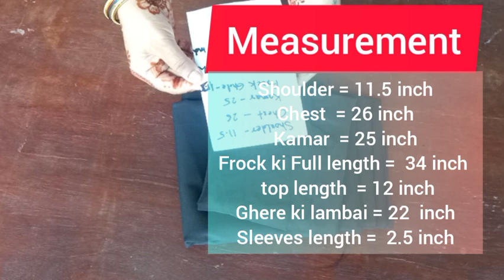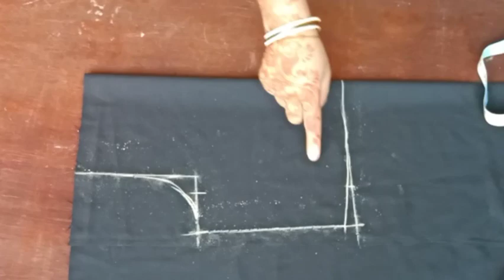Designer umbrella frock cutting and stitching //New frock designs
In the video, I have described the umbrella frock cutting and stitching in very easy ways.  If you want to make designer umbella frock then you must watch this video.  In this, I have told a very easy way to make Latest designer umbella frock.

measurement
lambai = 34 inch
chest = 26 inch
kamar =25 inch
shoulder =11.5 inch

content cover
अंब्रेला फ्रॉक
umbrella frock
umbella frock cutting and stitching
umbella frock cutting and stitching in hindi
baby girl frock cutting and stitching
how do you cut and stage long frock
what are the step to cut a baby's dress
modern frock cutting and stitching
frock cutting design
10 years baby frock cutting and stitching
9 -11 years baby girl frock cutting and stitching

thanks .